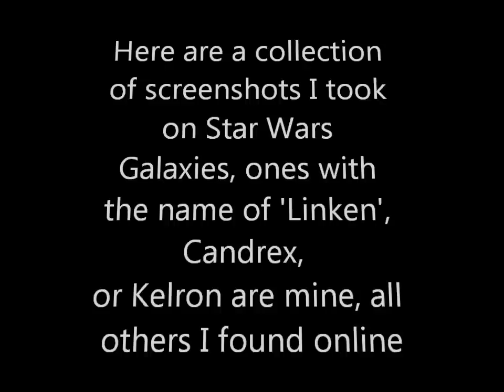Goodbye SWG - A tribute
This is a video dedicated to Star Wars Galaxies, it might not have been the best game out there, but it's where I met some of the most awesome people I know. So this is a thank you to everyone whom I've gotten the privilage of knowing on Star Wars Galaxies, and hope to see you all in the Old Republic!